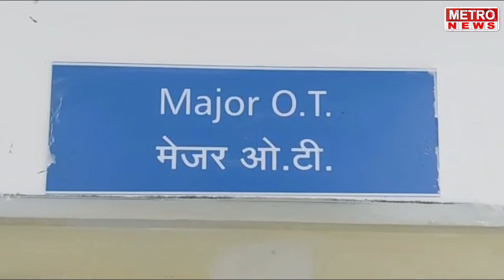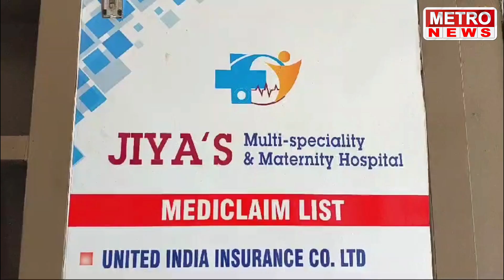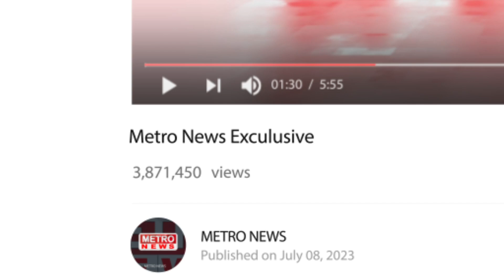Metro News | घरफोडी करणाऱ्या सराईत गुन्हेगारांना गुन्हे शाखेकडून अटक, पहा सीसीटीव्ही !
घरफोडी करणाऱ्या सराईत गुन्हेगारांना गुन्हे शाखेकडून अटक, पहा सीसीटीव्ही !